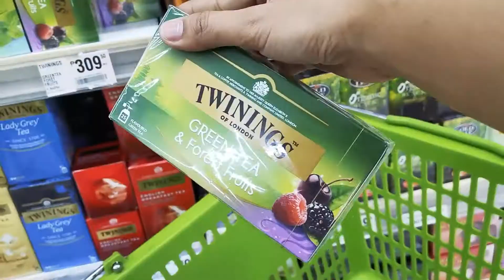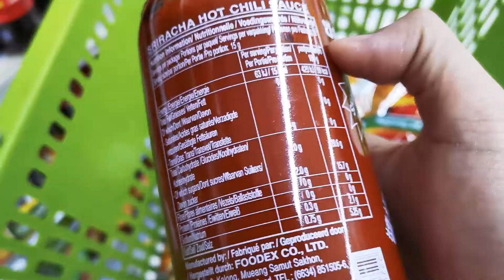life behind coding✨ buying groceries | magic mouse | massage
Sharing with you a weekend in my life. Busy days! 😊